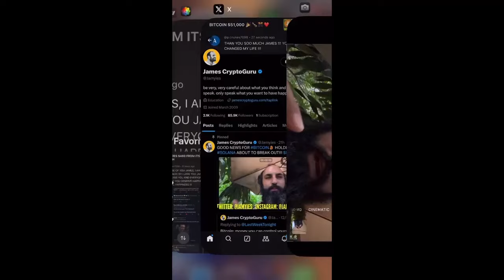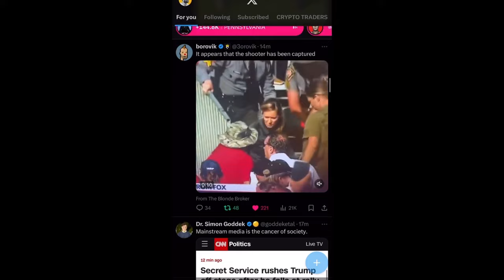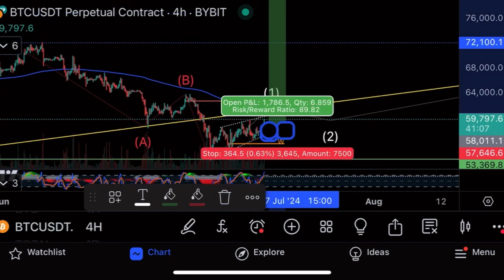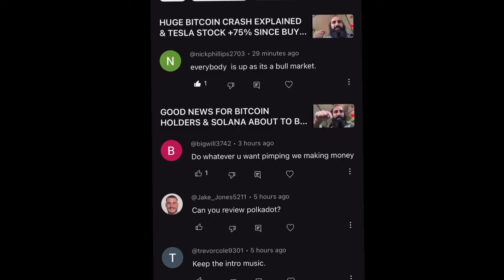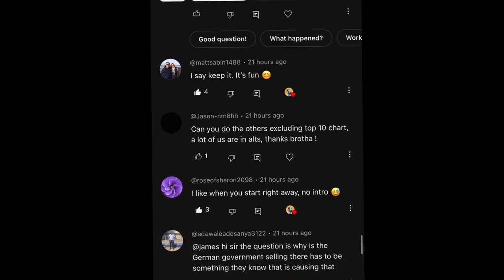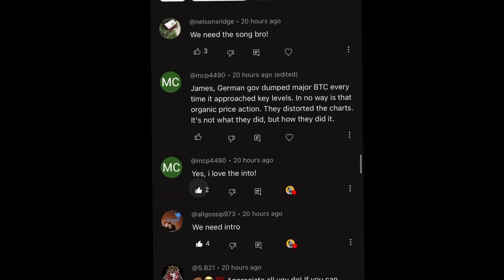Биткоин растет на новостях о покушении на Трампа⚠️Технический анализ